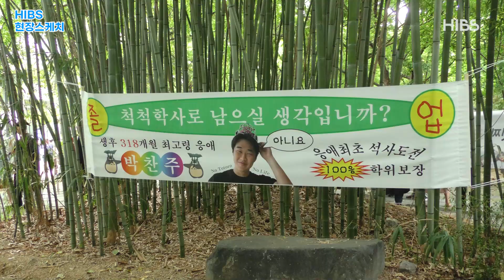[HIBS 현장스케치: 2022학년도 후기 학위수여식]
22일 오전 10시 30분 2022학년도 후기 학위수여식이 열렸습니다.
대학이라는 긴 여정을 마무리하는 영광과 함께
새로운 세상이 시작되는 곳.
이곳 졸업식 현장을 HIBS에서 취재했습니다.
선배님들의 한걸음, 또 한걸음 진심으로 응원합니다.

REP. 전주원, 임유정